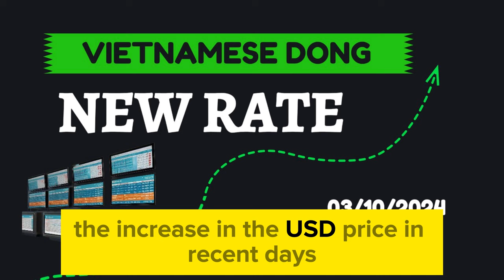VIETNAMESE DONG NEW EXCHANGE RATES / VIETNAM CURRENCY RATE 3/10/2024 USD/VND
iqd dinar,
iqd news,
iqd rv,
iqd rv latest news,
iqd xrp,
iqd revalue,
veitnamse,
veitnamse dong,
TỶ GIÁ ĐỒNG VIỆT NAM MỚI/TỶ GIÁ VIỆT NAM , USD/VND